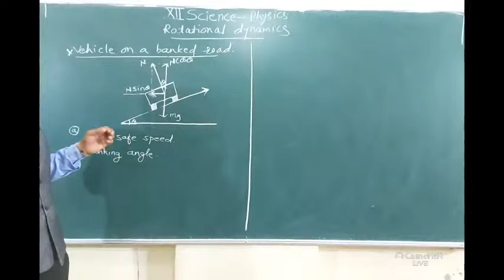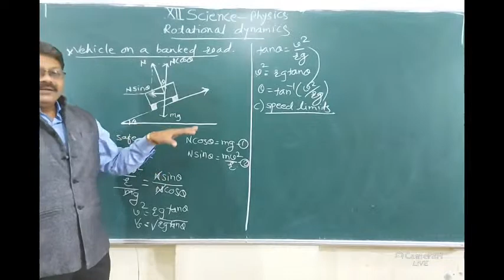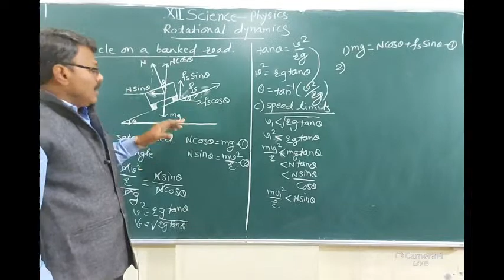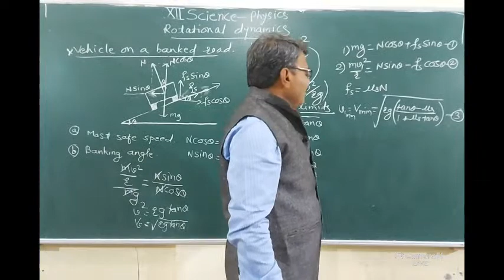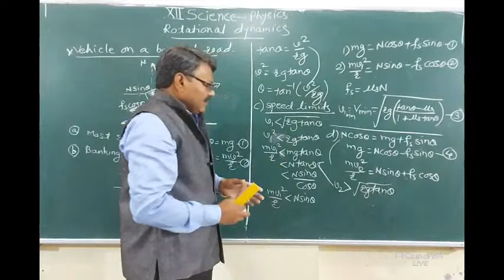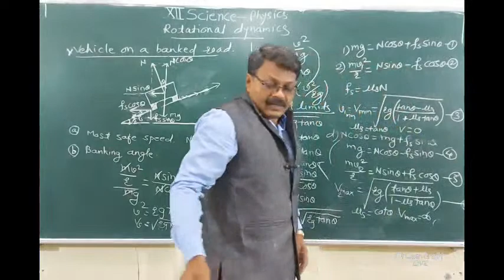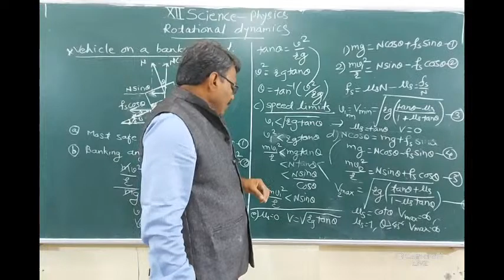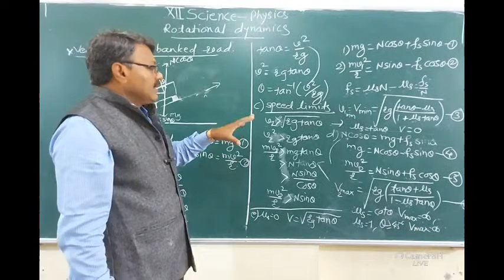PHYSICS-PROF. S.D.SHINDE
PHYSICS-ROTATIONAL DYNAMICS  LECT-4